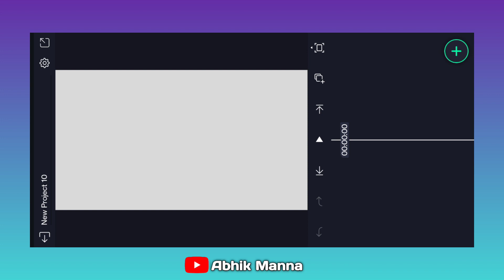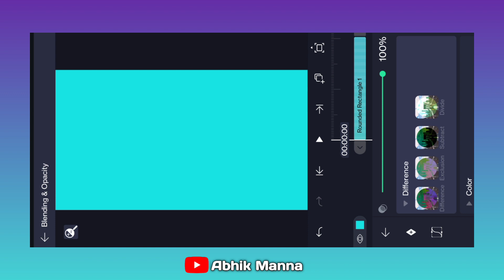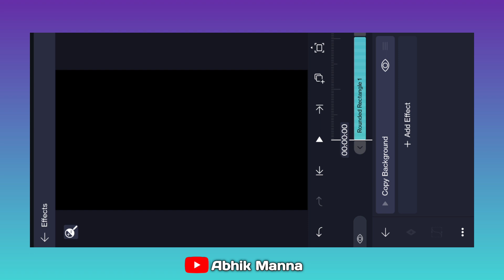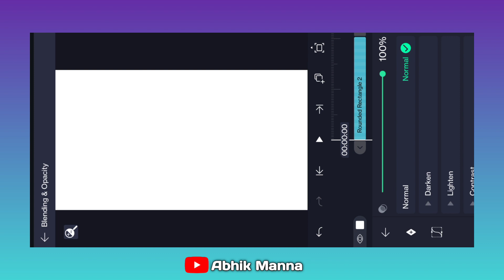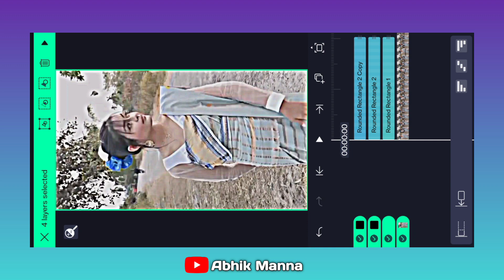4k Quality Video Editing || 😍🥰 Instagram New Reels Editing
4k Quality Video Editing || 😍🥰
Hii!
I created this channel for that friends who want to know about Android Applications, Video Editing, YouTube Tips, Android Secret Tricks, Tech News, Technology Gadgets in our sweetest language Bangla.
           In this channel you will get everyday a new video where I try to understand important things.

Related :
video editing
how to get 4k quality on alight motion
hdr cc video editing tutorial
hdr 4k quality in alight motion
how to get 4k quality on video
new trending hdr video editing in alight motion
hdr & brown color video editing in alight motion
4k quality video editing in alight motion

Creator :
□■ Abhik Manna ●○
From Howrah, West Bengal